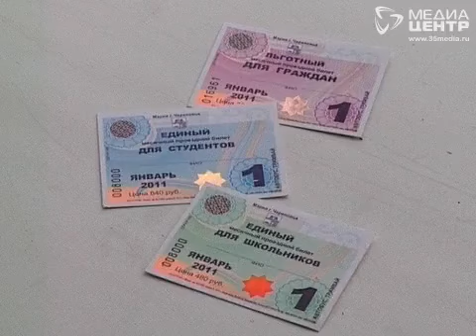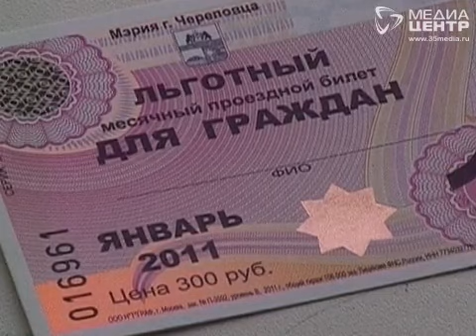Проезд в Череповце подорожает с января